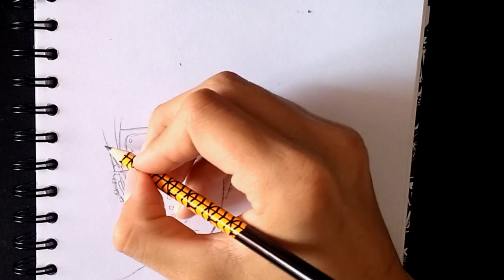Como Dibujar a Pain Paso a Paso // How to draw Pain //Naruto Shippuden // BillyArt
Hola chicos, volví con un nuevo dibujo (Pain) :D

( NO OLVIDEN DEJARME EN LA CAJA DE COMENTARIOS QUE DIBUJAR PARA LOS SIGUIENTES VÍDEOS ) :D

Espero les guste y les sea de mucha ayuda.

QUIERO DARLES LAS GRACIAS POR TODO EL APOYO, SON INCREÍBLES